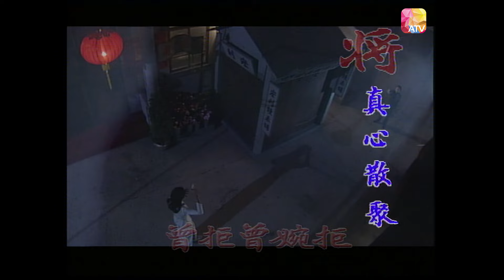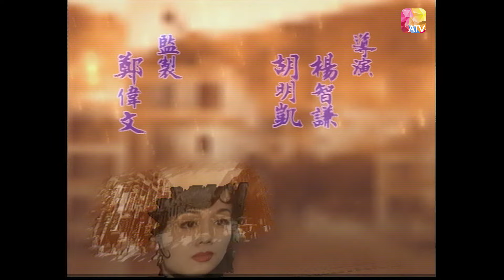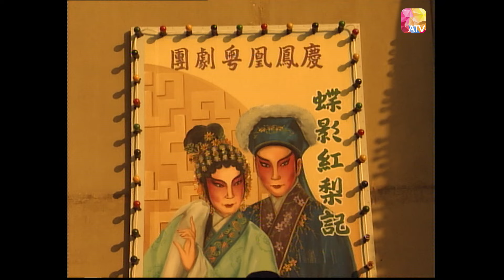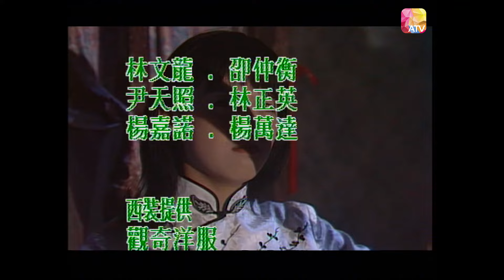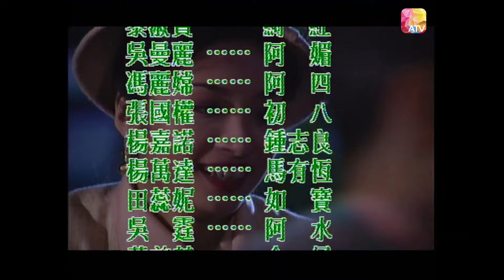《撞到正》第22集 | 林文龍、楊恭如、文頌嫻 | Coincidentally Ep22 | ATV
中國香港 / 1997 / 民初 靈異 / 共30集

演員：尹天照、文頌嫻、田蕊妮、林文龍、林正英、邵仲衡、麥景婷、陳煒、楊恭如

故事大綱：
三十年代香港塘西風月無限旖旎，引發幾許纏綿故事。本故事講述富家少唐展鵬（林文龍），由於前世今生的種種孽債，與下人如珠（文頌嫻）同遭厲鬼冷翠（陳煒）殺害。死後，鵬與珠患難見真情，同墮愛河，此時，鵬卻發現陽間妻子麗群（楊恭如）對自己仍一往情深，更打算自盡以求與夫再續前緣。鵬面對兩女的珍貴情誼，頓時百感交集，不知如何是好？生死相隔，兒女情長，該愛誰？

Douyin: ATV_official